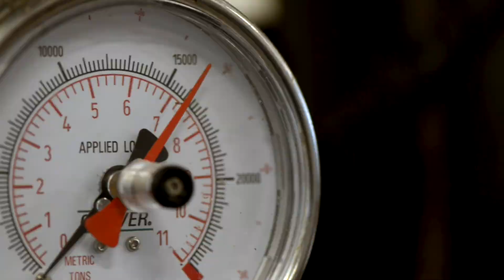A Special Message From Dana Eidsness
Global markets for new and existing forest products offer Maine an incredible opportunity. Maine has the forest resource and the economic assets, including a skilled workforce, industry infrastructure, and renowned research and development facilities, to be a global forest products leader. But to achieve the vision, we need to do more to aggressively market ourselves nationally and globally. We need to actively seek and attract capital investment. We need to accelerate innovation in forest products and applications in order to leverage our leadership position. And we need to work together, private and public sectors in partnership, with focus and persistence.

Dana Eidsness joined Maine International Trade Center as a partner in January 2014 to open and run the Maine North Atlantic Development Office (MENADO). In this role, Dana works to develop trade, investment, and collaboration opportunities for Maine businesses and academic partners in North Atlantic markets, including Northern Europe, Atlantic Canada, and the Nordics. Additionally, she interfaces with the Arctic Council, Arctic Economic Council, the North Atlantic Ocean Cluster Alliance and other Arctic and North Atlantic-related organizations, to represent Maine’s interests and to ensure that the state is included in important discussions regarding North Atlantic resources and sustainable development.

In prior positions, Dana served Director of International Business for the Vermont Chamber of Commerce, managing their international program and Shanghai Office, she was Executive Director of the Forum on Democracy & Trade from 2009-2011, Vermont Director of International Trade and Director of the Vermont Global Trade Partnership from 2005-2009; and she worked as a regional director for the Maine International Trade Center and as an International Project Manager for the Maine Manufacturing Extension Partnership (MEP), a program of the U.S. Department of Commerce and National Institute of Standards and Technology. Earlier in her career, Dana worked in the private sector in a variety of international positions and as an international business development consultant.